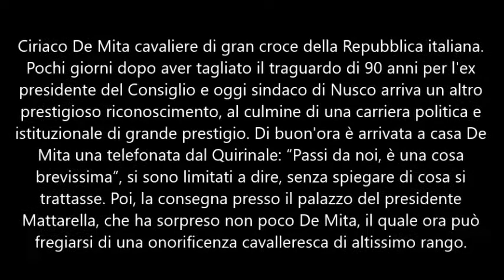Ciriaco De Mita cavaliere di gran croce della Repubblica italiana.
Ciriaco De Mita cavaliere di gran croce della Repubblica italiana. Pochi giorni dopo aver tagliato il traguardo di 90 anni per l'ex presidente del Consiglio e oggi sindaco di Nusco arriva un altro prestigioso riconoscimento, al culmine di una carriera politica e istituzionale di grande prestigio. Per lui è stata una vera sorpresa, come rivelano i familiari. Di buon'ora è arrivata a casa De Mita una telefonata dal Quirinale: “Passi da noi, è una cosa brevissima”, si sono limitati a dire, senza spiegare di cosa si trattasse. Poi, la consegna presso il palazzo del presidente Mattarella, che ha sorpreso non poco De Mita, il quale ora può fregiarsi di una onorificenza cavalleresca di altissimo rango.